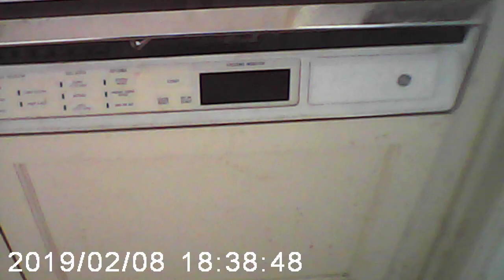Abandon mansion no talking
I wanted to vlog in low quality because good things happen with low quality